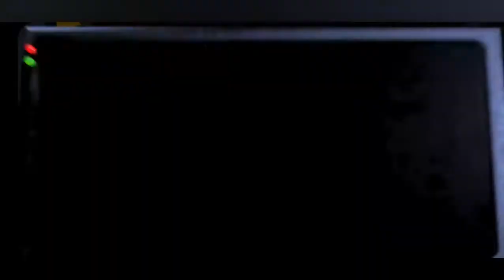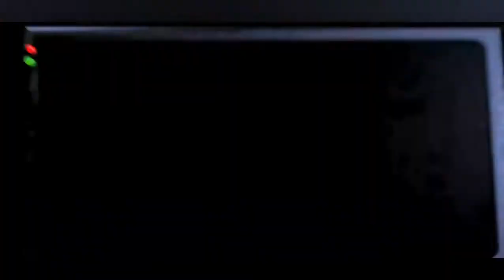Five nights at freddy's(Part 4)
Today I will play FNAF for the fourth time.